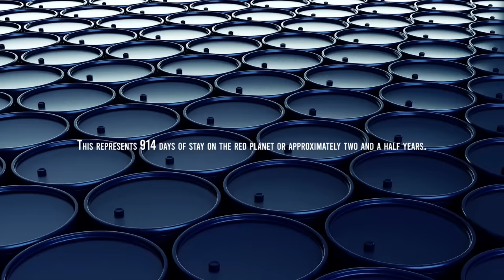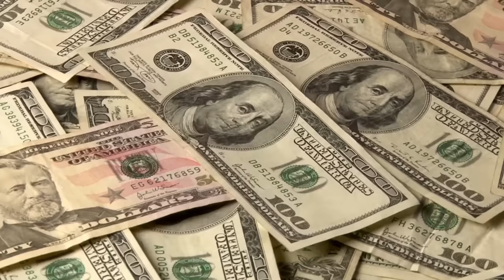Why Is it So Difficult To Get To Mars?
In addition to Earth, Mars is the planet with the best conditions to host humans. Space agencies such as SpaceX or NASA are planning to take the next generation of astronauts to the red planet, but it has not yet been achieved, Why is it so difficult to get to Mars?
let's start!
During the space race in the 60s, NASA successfully took six missions to the moon that placed 12 astronauts on the surface of our natural satellite. Having gone to the moon several times nearly five decades ago and is used to seeing astronauts travel to space almost routinely, having extended stays on the International Space Station, it's tempting to think that sending humans to Mars could be perfectly plausible today.
However, to the current date, in 2022, seeing the first humans on the red planet still seems to be distant. Science and technology tell us that sending human beings to Mars constitutes a challenge of enormous difficulty and complexity that is far from everything that has been done so far in the history of human exploration of space.
But the reason almost all others are derived from is one: distance.

Video Chapters:
00:00 Introduction
01:20 Mars is far away
02:03 Leo (Low Earth Orbit)
07:30 Tons of Fuel for a single trip
09:44 The effects of weightlessness